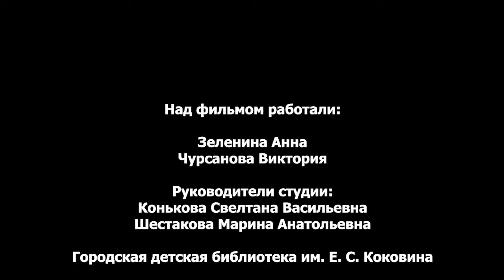Динь Даг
Коковинка Пикчерс